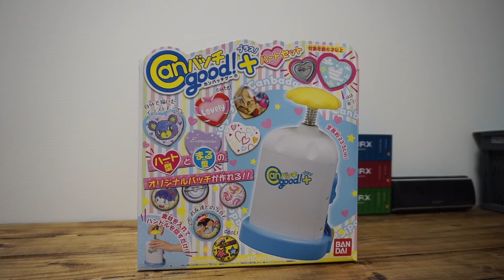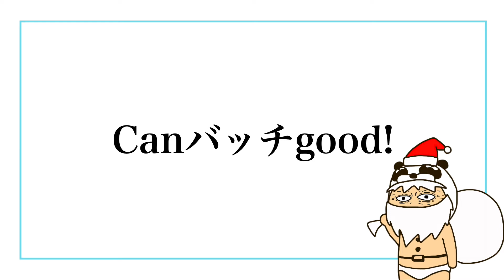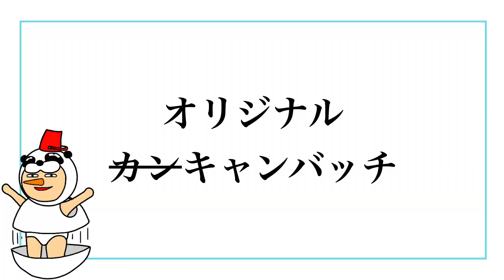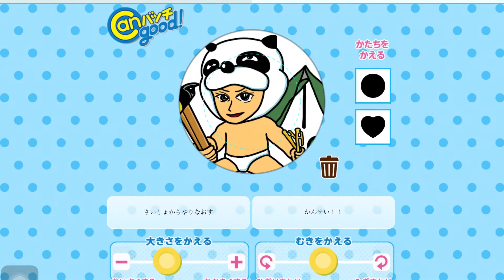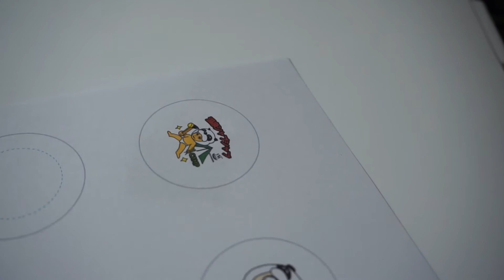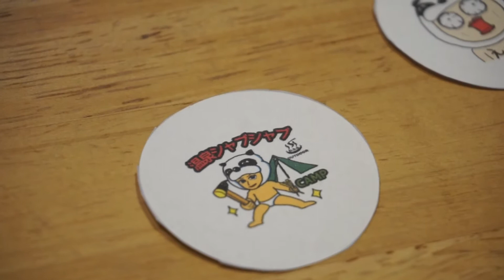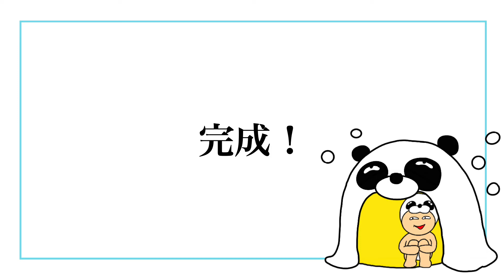【キャンプバッジ作った】Canバッチgood!でバッチグーなカンバッジを作った【メイキングトイ】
子供のクリスマスプレゼントでカンバッジ作ってみました。オリジナルのイラストも使用できるのでキャンステ用に作ったイラストで作ってみました。子供用ながらかなり本格的な仕上がりで驚きです。子供より夢中になっちゃいそうですね。
I made can badges with a can badge maker for children's Christmas gifts. Original illustrations can also be used, so I made it using the illustrations of the camp stickers. It's for kids, but it's surprisingly full-fledged. I seem to be more into it than kids.

★道具、材料とか
Canバッチgood! プラス!ハートセット

Canバッチgood! 3cmバッチ素材いっぱいセット

キラキラ★キャンステを自作してみた【キャンステ作り】

BGM memory by KK
BGM Night Tone by MFP
BGM Mercury Lamp by TECHNOTRAIN
BGM Rainbow by TECHNOTRAIN
BGM おしゃれで落ち着いたエレクトロな曲 by TAKUMI